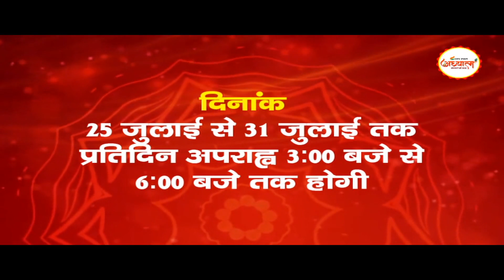यूपी चुनाव को देखते हुए Lalu हो गए हैं सक्रिय.... Misha bharti के आवास पर मुलाकातों का सिलसिला शुरू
यूपी चुनाव को देखते हुए Lalu yadav हो गए हैं सक्रिय. Misha bharti के आवास पर मुलाकातों का सिलसिला शुरू